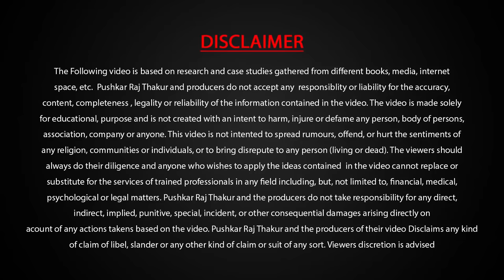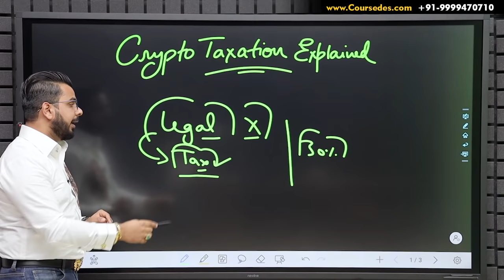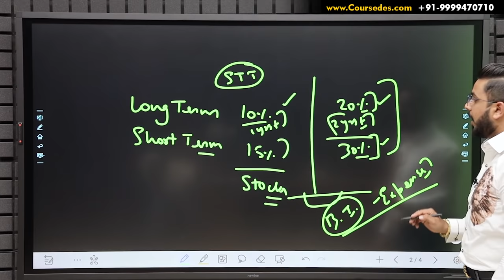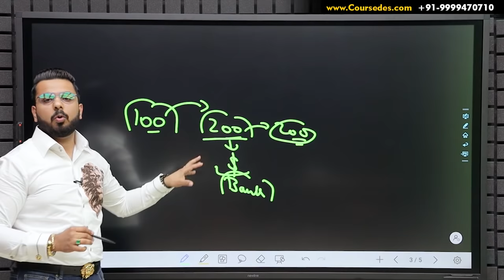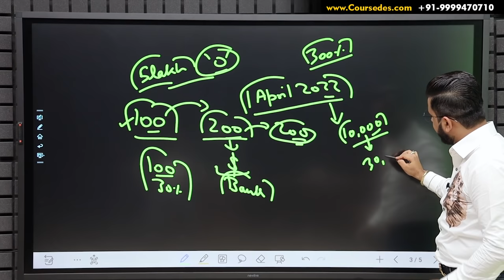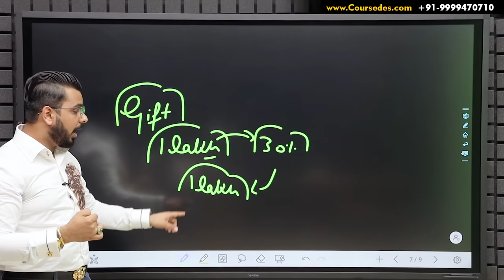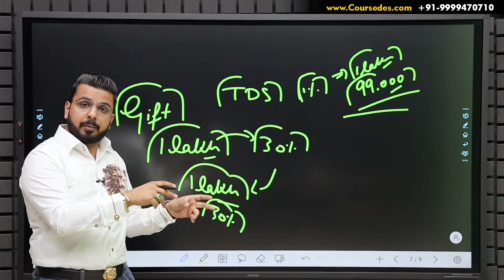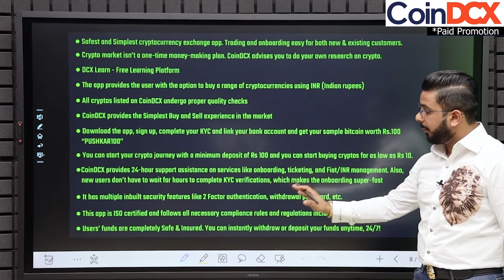Taxation on Cryptocurrency Explained | How to Pay Zero Tax? | Bitcoin is not Legal in India?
अस्वीकरण: क्रिप्टो (crypto) उत्पाद और एनएफटी (NFTs)अनियमित हैं और अत्यधिक जोखिम भरे हो सकते हैं। यह संभव है कि इस तरह के लेनदेन से हुए किसी भी नुकसान के लिए नियामक सहारा

Learn How to Pay Zero Tax on Cryptocurrency, and is Bitcoin Legal in India or Not?

Download CoinDCX and signup using code PUSHKAR100 and get your sample Bitcoin worth Rs100.

If you want to know more about Cryptocurrency and Blockchain, you can visit their platform DCX Learn

Start Investing Commission Free Online. Alice Blue has Millions of Users and is offering attractive offers to new customers. Specially in F&O Segment they are providing lowest brokerage rates. You can Refer and Earn Money with Alice Blue too.